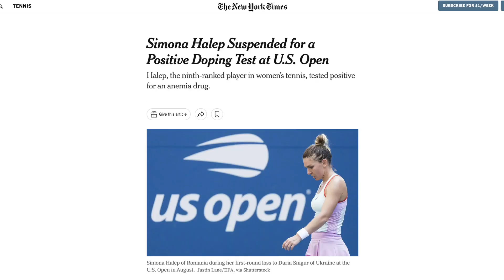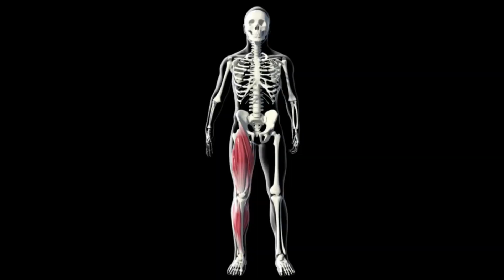Doctor Explains Why Simona Halep Was Suspended For Roxadustat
Doctor Explains Why Simona Halep Was Suspended For Roxadustat and what Roxadustat is and why its considered a banned substance. Doping using this anemia drug has several performance enhancing properties which are explained.

My custom orthotic guide and checklist

My Favorite Shoe Laces:
Orthostep Thick Round Laces
DELELE Round Wave Laces
New Balance Bubble Laces
Birch’s Thick Special Wave Laces

Time Stamps:
00:00 Video Intro
00:19 What is Roxadustat
00:54 Why is Roxadustat a banned substance

Many of my links to products/gear are links to those products on Amazon. We are a participant in the Amazon Services LLC Associates Program, an affiliate advertising program designed to provide a means for us to earn fees by linking to Amazon.com and related sites

None of the information in these videos should be taken as medical advice.